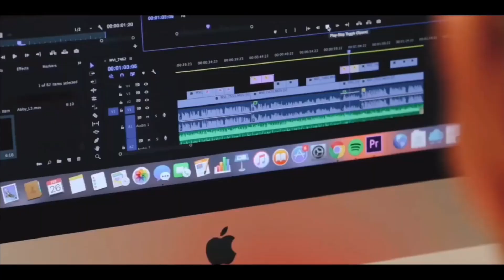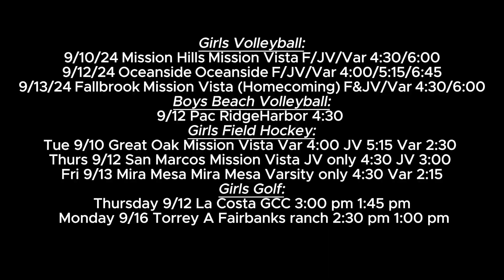ASB WEEKLY WOLFPACK UPDATE 9.10.24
Announcements are due by Friday at 9:20AM*